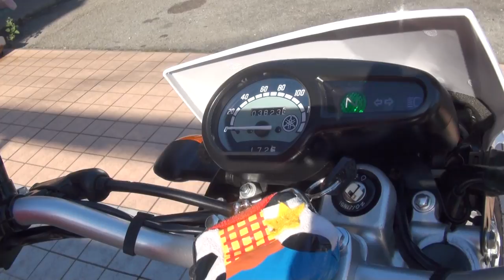１０年ぶりに来店 2016 YAMAHA・XTZ125 2016 ヤマハ・XTZ125 ヤマハ・ブラジル 重慶ヤマハ 兵庫県 宝塚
１０年ぶりに来店　2016 YAMAHA・XTZ125　2016 ヤマハ・XTZ125　ヤマハ・ブラジル　重慶ヤマハ　兵庫県　宝塚